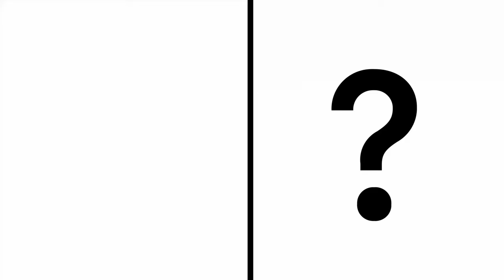Garten of Banban 3 but ANIME ! ⚡️ All Characters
In issue:

Banban, Banbaneela, Jumbo Josh, Opila Bird, Captain Fiddles, Stinger Flynn, Slow Seline, Sheriff Toadster, Nabnab

All works belong to me - BANBAN LAB.

When creating these videos, I use images that I create and edit myself. For this I use Adobe Photoshop and Davinci Resolve.
It takes about 6 hours to create these videos so that my viewers can enjoy watching various variations
of the characters from the game Garten of Banban.